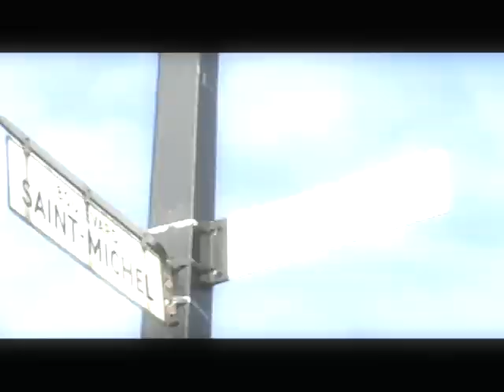Izzo-Pour tous les hoods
Izzo- Extrait de lalbum Libere sur paroles